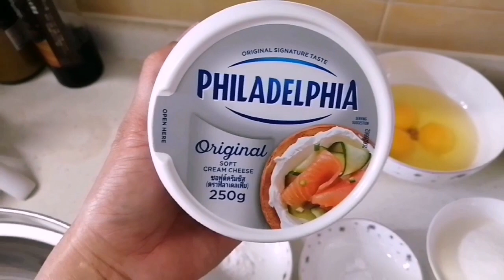How To Make Super Moist Banana Muffin / Rhissa Vlog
I'm just wanna share my own Ingredients how to make a super moist banana muffin, pls.watch my full videos.
  = 4pcs.ripe banana
  = 3 eggs
  = 220 grms. Self raising flour
  = 120 grms. Brown sugar
  = 50grms. Powder milk
  = 200 grms. Unsalted
  = 1tea spoon baking soda
  =1teaspoon baking powder
  = 3table spoon cream cheese